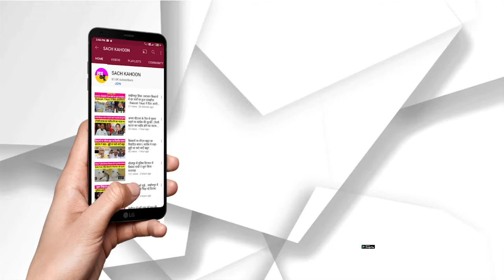Dera Sacha Sauda : ਪੂਜਨੀਕ ਗੁਰੂ ਜੀ ਦੇ ਇਨ੍ਹਾਂ ਅਨਮੋਲ ਬਚਨਾਂ ਨੂੰ ਸੁਣ ਕੇ ਖੁਲ੍ਹ ਜਾਣਗੀਆਂ ਤੁਹਾਡੀ ਅੱਖਾਂ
Dera Sacha Sauda : ਪੂਜਨੀਕ ਗੁਰੂ ਜੀ ਦੇ ਇਨ੍ਹਾਂ ਅਨਮੋਲ ਬਚਨਾਂ ਨੂੰ ਸੁਣ ਕੇ ਖੁਲ੍ਹ ਜਾਣਗੀਆਂ ਤੁਹਾਡੀ ਅੱਖਾਂ | Anmol Vachan